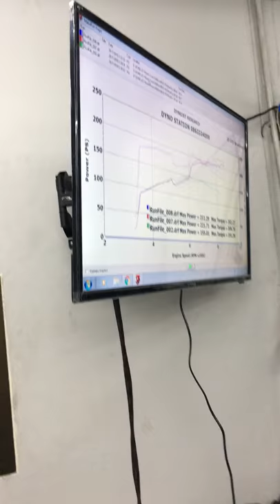Brio k20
จูนหน่อย